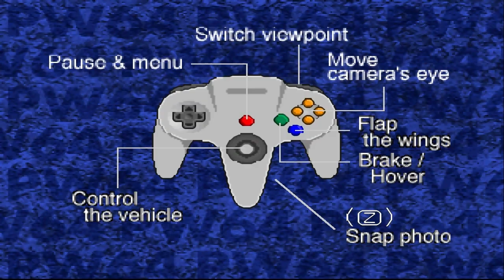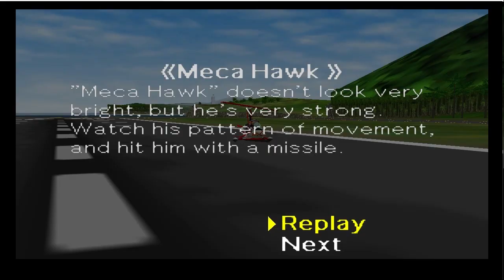relax a little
im not good at relaxing